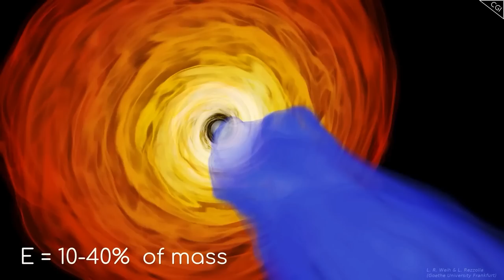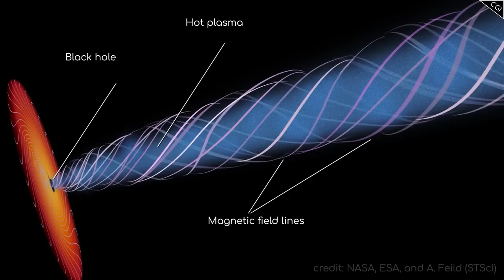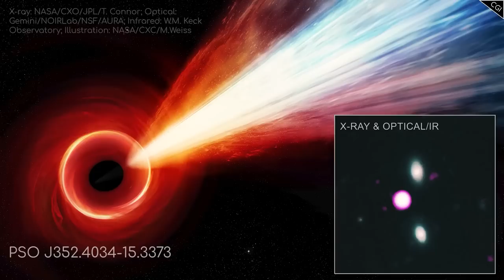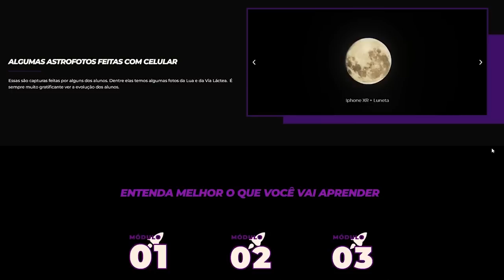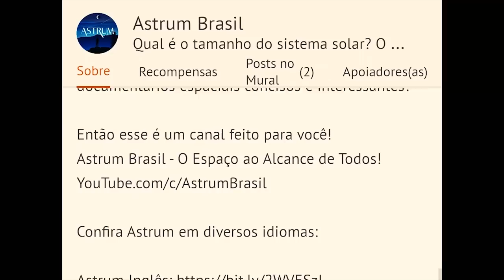É IMPOSSÍVEL cair em um BURACO NEGRO | Série Buracos Negros | Parte 6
Cair em um buraco negro é muito mais difícil do que parece. Afinal, esses não são os vorazes devoradores, literalmente as maiores fontes de gravidade lá fora? Não deveria ser mais fácil cair neles do que em qualquer outra fonte de gravidade no universo?

Até podemos pensar assim, mas, paradoxalmente, nossa intuição está errada.

Junte-se a mim hoje enquanto exploramos esse conceito que vira o senso comum de cabeça para baixo e descobrimos os efeitos incríveis que isso tem no espaço e na matéria.

Não há literalmente nada parecido no resto do Universo.

Imagens:
NASA/ESA/ESO

Músicas:
'In Search Of Solitude'
'Into The Unknown' e 'Library Songs 7'
por Scott Buckley

Apoiadores:
Angel Pdmnt
Hugo Vinícius
Rubens Dalpiaz
Rafael Costa
Andre Moura
Abel Eloy
Alexandre Pochyly
Nilson Silvestre
Marcelo Taguti
Silvia Oliveira
Marcio Muniz
Gustavo Queiroz
Ricardo Saravalli
Renan Auer
Giovanni Galvao

Membros:
Idjidja Torres
Paulo Merli
Angel
Dirceu N Lopes
Gabriel Saraiva
Alex Sousa
Nelson Storani Jr.
Fábio Cardelli
Glaucus José Bastos Lima
RANCHO CUMARU
Edson Bernardino
Crystiano Facchi
Abel Eloy
Pablo Amorim
Nilson Silvestre
Flávio Silva
Alberto Alves
Aline Aquino
Tito Nil
Filipe Vidal de Oliveira
Marck San
Nature Sounds
Fábio Silva
Fran
Lopes
Sal e Brasa Acre
Alberto Alves
PCGrecco
Rubens Dalpiaz
Humberto Felipe
Vicente Ambrosio Jr.
Edison Bittencourt
Thomaz Mareli
jajaja@Dota
Rui Tavares
Lucas Rodrigues
BR Synthesizer
Kim Veloso
Thomaz Mareli
Edgar de Souza
GryphonGamerBR
Curadores da Terra
Jhulio VCS
Maria Adelaide Werneck
Cassio Toledo
PauloTP
Ximenesmar
Marcos Domiciano
Fábio Freitas
Helio Ricardo Sardi
Felipe Schutz
Marcelo Space
Thomaz Mareli
Sheron Vitorino
Leonardo Bezerra Escossio
Mega Pro
Matheus Manoel
Diniz Alves
Carlos Marcondes
Júlio Filho
Ronaldo Russel
Williams Ricardo
Geancarlos
Eduardo Bertolini
Roberto Moretti
Rogério Anderson
André Luiz Martins
Lucia Regina
Sergio Ribeiro
Ed Galindo
Williams Ricardo
Pablo Depiné
Roberto Borges
Rodrigo Mendes
Abel Eloy
Miguel Souto
Victor Tube
lllfranklinlll
Renato Oliveira

RUNNERBA
Delta Drones-Santa Catarina Vista de Cima
Marcelo Freitas
Lucas Lage
Wagner Popov dos Santos
André Inácio

Doadores Pix:
Olavo F.
Michael D.
Pedrinho M.